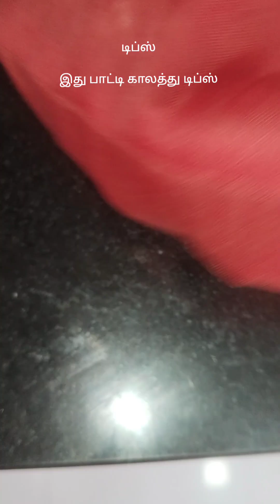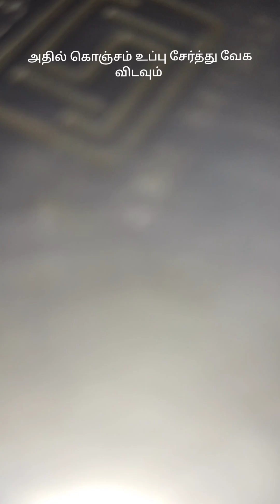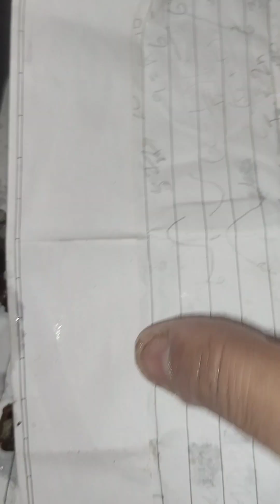சீவ கிழங்கு😋/சிறு கிழங்கு இருந்தால்😍 மறக்காம இப்படி ட்ரை பண்ணி பாருங்க ஃப்ரண்ட்ஸ்🤗 | Srv kalakkals🙏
siru kilangu fry | seeva kizhangu fry | oil | salt | chilli powder | turmeric powder | coriander powder | pepper powder | water | சிறு கிழங்கு | எண்ணெய் | உப்பு | மிளகாய் தூள் | மஞ்சள் தூள் | மல்லி தூள் | மிளகுத்தூள் | தண்ணீர் |